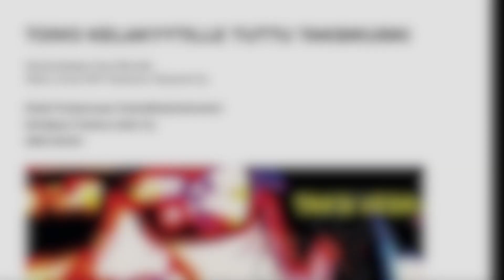Maanantai ja uus alkava viikko edessä! Tie taas vie!